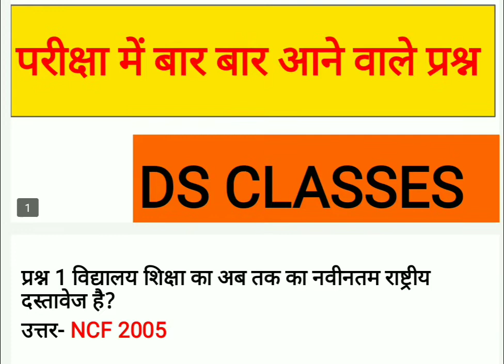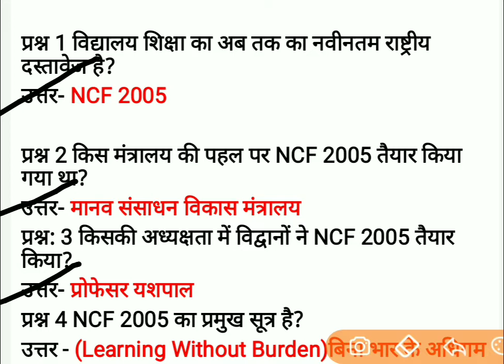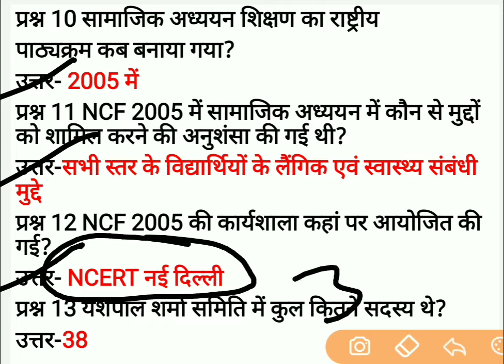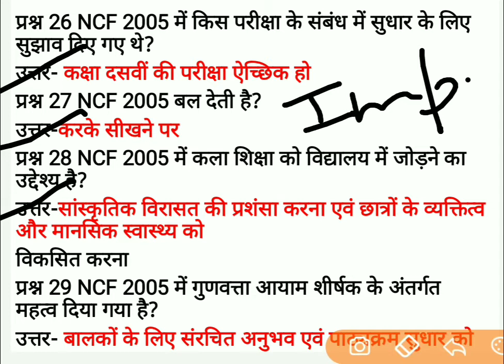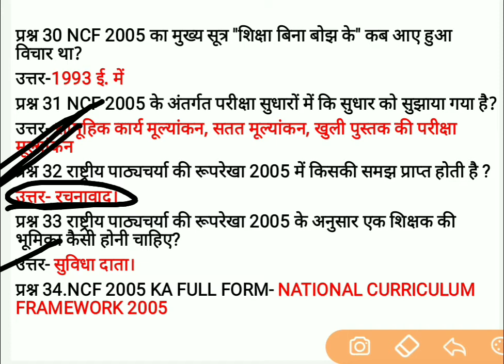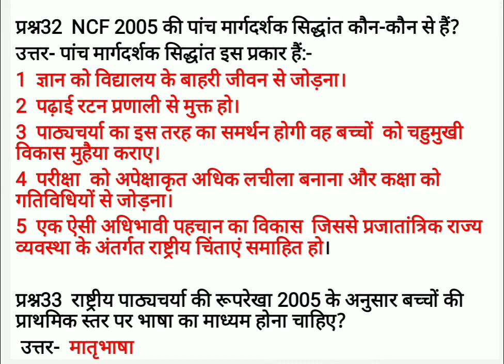NCF 2005 for CTET 2022 || National curriculum framework 2005 से संबंधित महत्वपूर्ण प्रश्न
इस वीडियो में NCF2005 से संबंधित महत्वपूर्ण प्रश्नों को शामिल किया गया है जो प्रत्येक वर्ष सभी प्रतियोगी परीक्षाओं में पूछे जाते हैं।
ctet
ctet2022